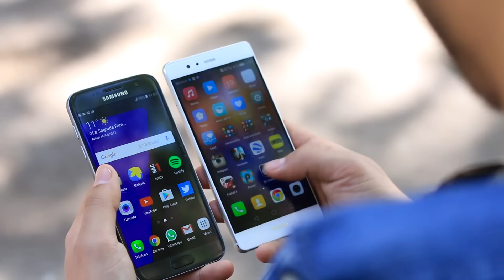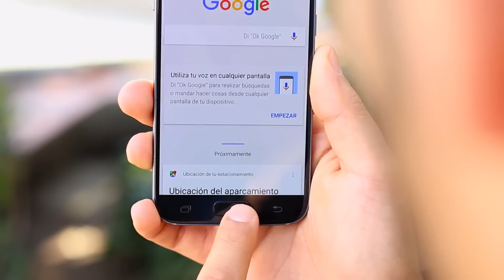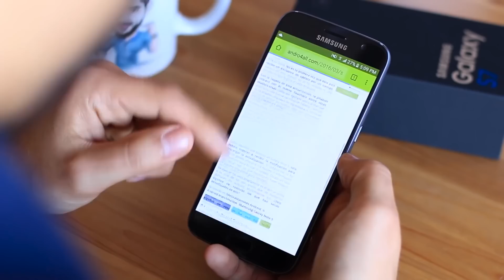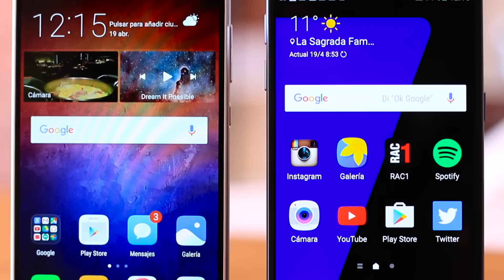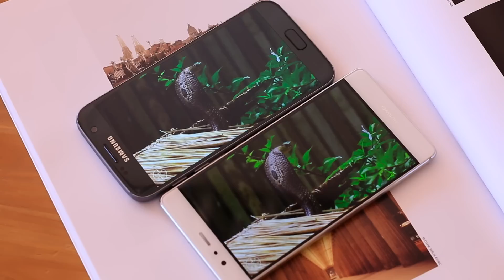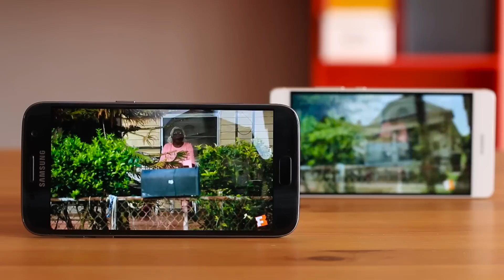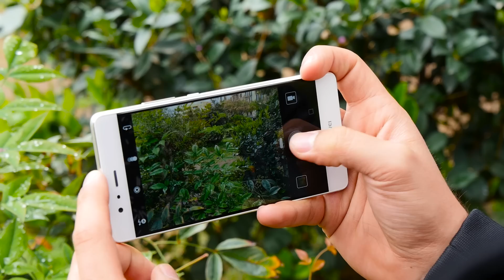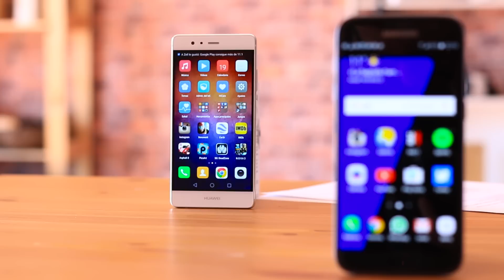Samsung Galaxy S7 vs Huawei P9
Dos de los mejores smartphones del momento: Galaxy S7 y Huawei P9.